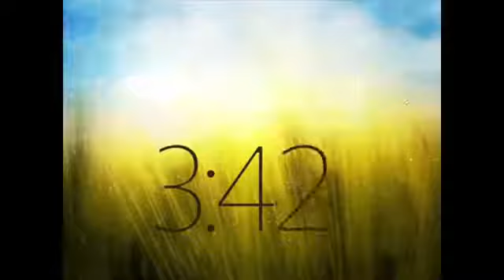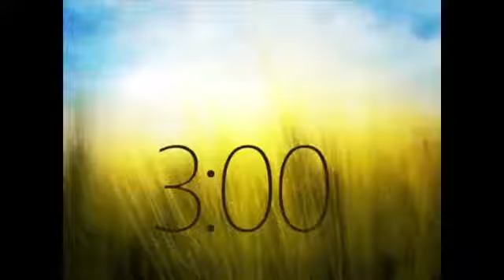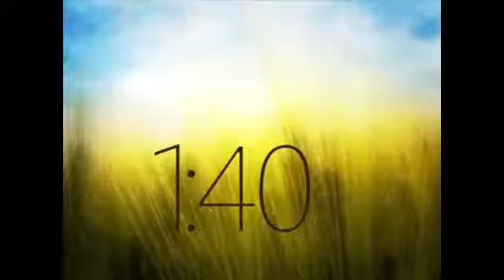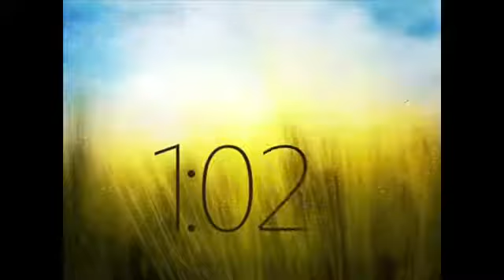The Godly Woman - The story of Abigail.